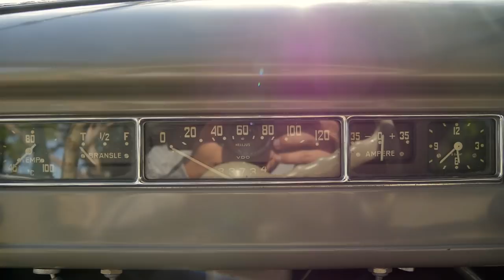Orörd original SAAB 92a från 1951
Ett program för oss som gillar fordon av alla dess slag. I avsnitt 34 möter vi Torsten och hans mycket fina Saab 92a från 1951. Lämna gärna en kommentar eller en tumme upp.